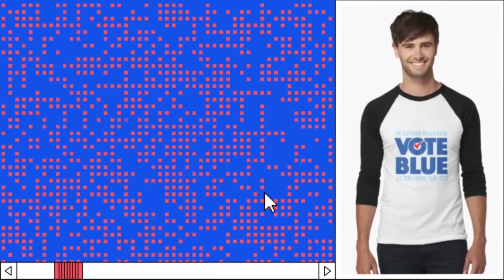Stephanie Miller on Manchin, Schumer, and is Democracy Hanging by a Thread?